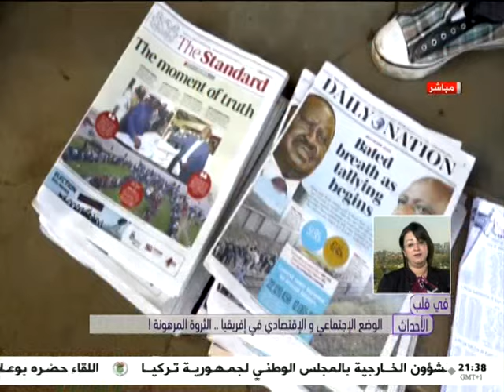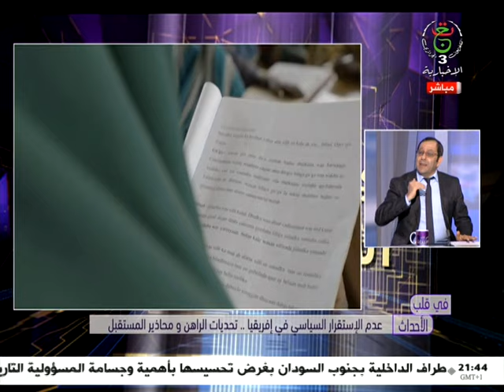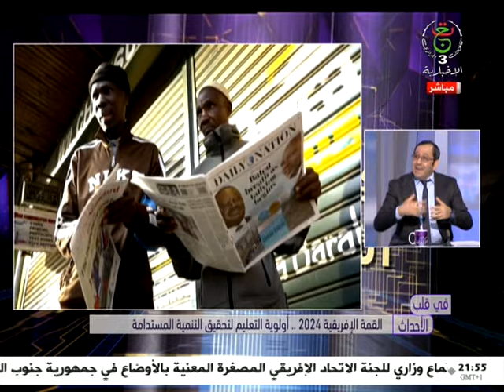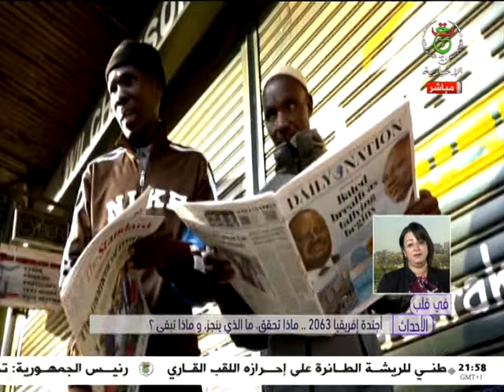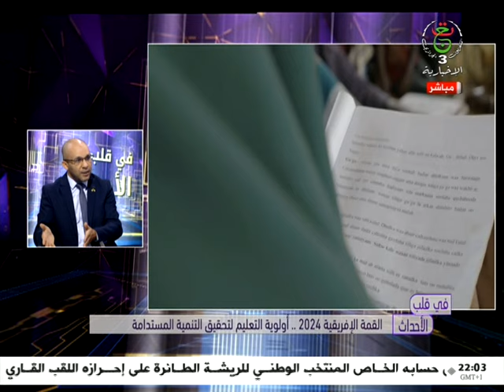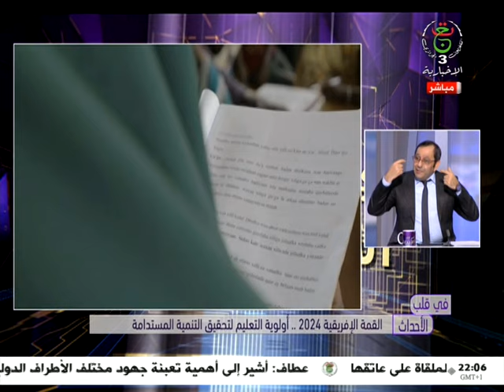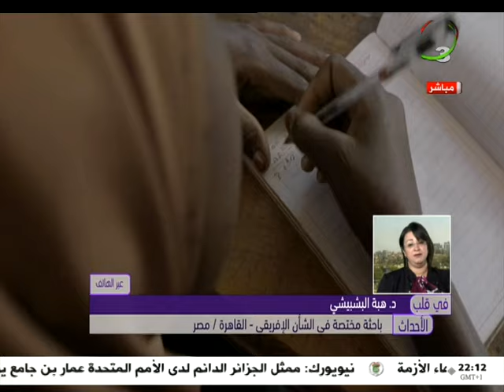في قلب الأحداث | 16-02-2024